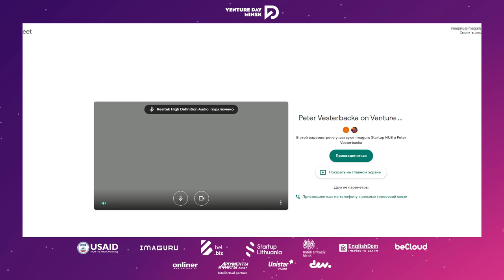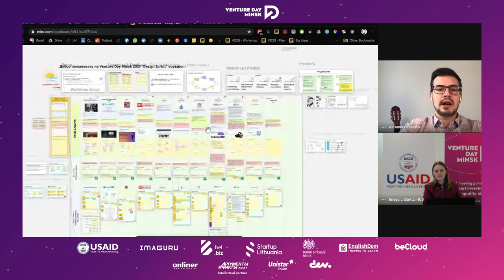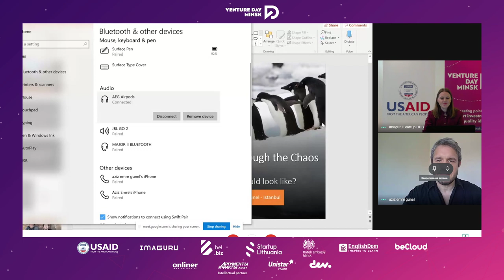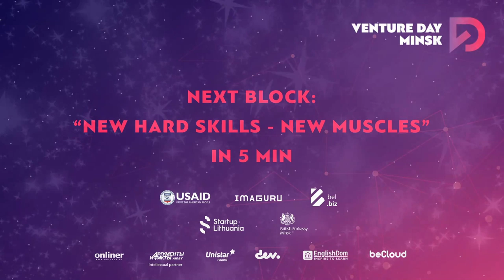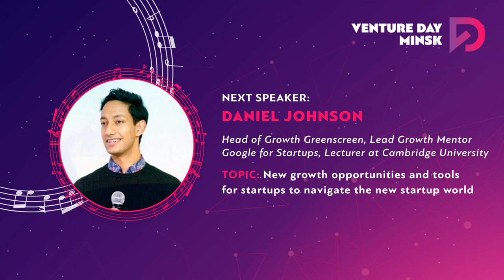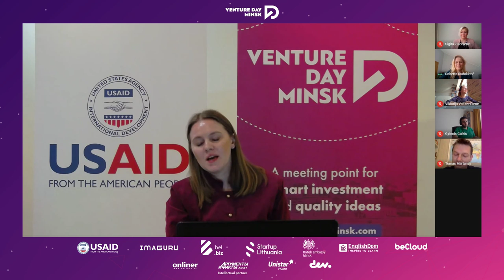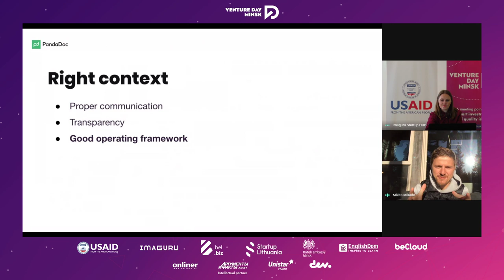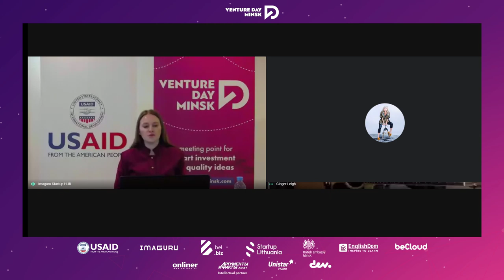Venture Day Minsk Online Conference 2020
STARTUP WORLD. THE NEW NORMAL

We want to express our great gratitude to all our partners and friends:
USAID, Startup Lithuania, British Embassy in Minsk, beCloud, FinESTBay Area, EnglishDom

Grab special gift from our partner EnglishDom - 3 months of free premium access to learning English.

PROGRAM
Official Opening
21:12- Tania Marinich
27:12 - Jenifer H. Moore

Contact Less-Contact More
31:22 - Peter Vesterbacka «Astonished company: How to react on unexpected changes?»
53:01 - Karol Sadaj «Сhallenger banks - addoption to sudden changes and escalations»
1:09:44 - Anna Znamenskaya «Global vision in a challenging time: what to expect from digital communication?»
1:32:34 - Alexander Kazakov «What's your product B? How to change your product fast and effectively?»

Adaptation is a new disruption
1:46:06 - Mike King and  Dr. Chris Moore «How the UK Startup Scene could navigate among best opportunities for global startups»
2:04:08 - Dr. Marcus Erken «Key Success Factors for Startups in Times of Covid-19»

New soft skills - new strengths
2:24:10 - Dmitri Sarle «Preparing Your Startup & Your Mind For A New World»
2:46:12 - Aziz Emre Gunel «Leading your company through the chaos. How your startup organization should look like?»
3:03:18 - Sergey Khaladzinski «How to stay focused productive and sane in the ever-changing and increasingly demanding world of tech»

3:22:39 – Lunch break

New hard skills - new muscles
4:22:41 - Ihar Mahaniok «New business models startups should seek for»
4:43:15 - Tomas Uribe «Sales process in the US after hit of shock: best practices, tools, and B2B or B2C growth tactics»
5:04:22 - Daniel Johnson «New growth opportunities and tools for startups in the New Normal»

Fundraising after COVID-19
5:41:00 - Discussion powered by Startup Lithuania "Scaling to EU opportunities today. Investors' insights"
6:23:29 - How has the Covid-19 pandemic changed fundraising and what can you do?
6:44:38 - Fundraising and Acceleration: Perspectives from SV and leading VC 500 startups

The New Normal Teams
7:05:52 - Mikita Mikado «How to keep business running and people working during uncertain times»

Startup Battle
7:31:00 Startup Pitches
8:22:36  Musical Break - Ginger Leigh
8:43:32 Award Ceremony

Organizers: USAID, Imaguru, Bel.Biz
General Media Partner: Onliner
Intellectual Partner: Arguments and Facts Media
Media Partners: Unistar Radio, Dev.by, Rusbase
Startup Battle Partners: MIT Enterprise Forum CEE, Angels Band